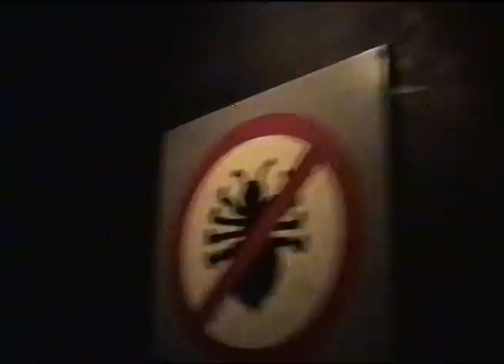Kennywood's Gold Rusher and LeCachot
Footage shot inside the defunct dark rides.  This video contains very annoying commentary throughout (which is why I replaced it with music in the Kennywood video), so you have been warned.